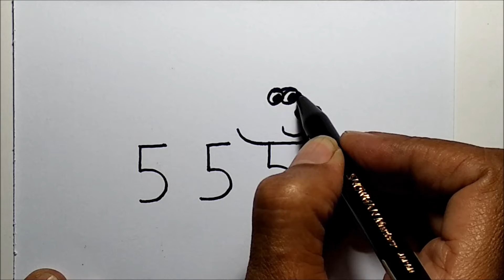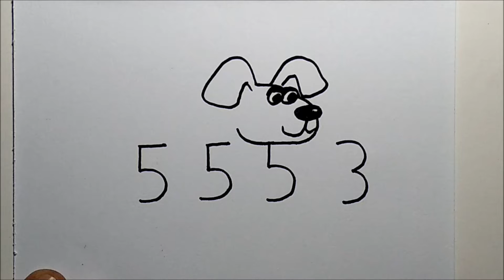How To Turn Number 5553 into a DOG – How To Draw a Dog Drawing Tutorial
Welcome into Doodle Art Time Youtube Channel
Video this day is about How To Draw Number 5553 into a DOG.